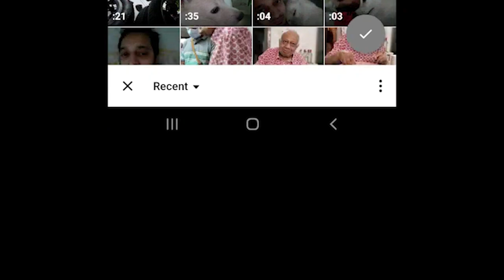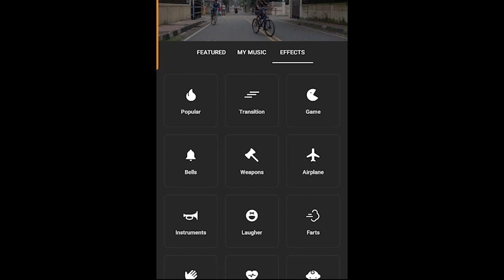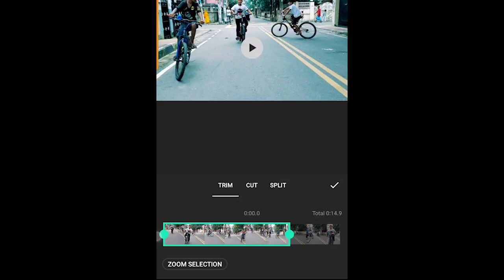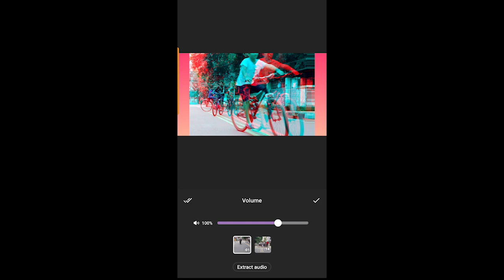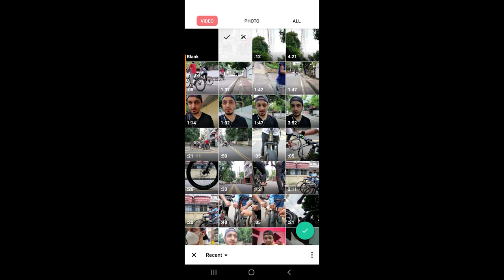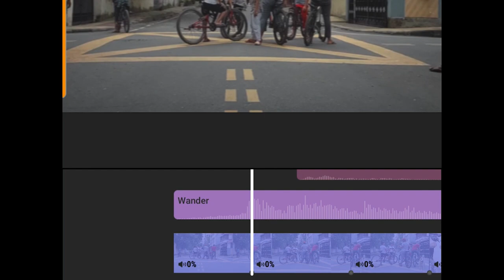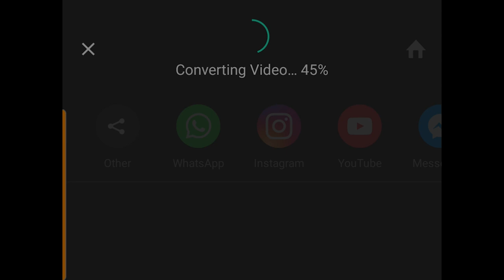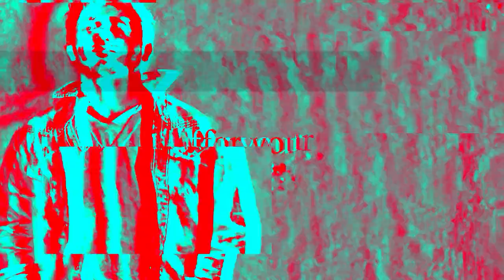HOW to EDIT video using SMARTPHONE | মোবাইলে ভিডিও এডিট করুন | INSHOT BEST VIDEO EDITING APP 2020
HOW to EDIT video using SMARTPHONE best video editing app 2020 android

 If you are a vlogger or like to shoot and edit videos on your smartphone then you should watch the video.

If the app doesn't install please go to settings and find app permission where you have to give access to install the app.

Musician: @iksonmusic